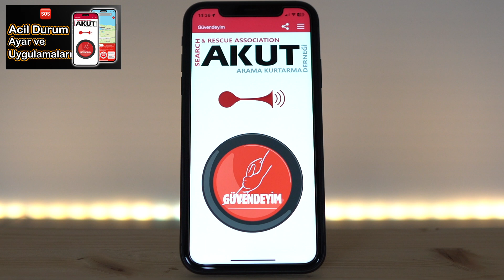ACİL DURUMDA İLETİŞİM 📡| Telsiz Satın Alma ve Kullanım Rehberi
Akıllı Teknolojilere hoş geldiniz. Ülkemizin deprem kuşağında olduğunu son yaşadığımız felaket bize acı bir şekilde tekrar hatırlattı. Ben de elimden geldiğince doğal afetlere karşı önceden alabileceğiniz teknolojik önlemler konusunda bilgilendirici içerikler oluşturmaya devam ediyorum. Geçtiğimiz haftalarda cep telefonlarında yapılması gereken ayarlar, yüklenmesi gereken uygulamalar ve en önemlisi deprem çantasının nasıl hazırlanabileceğini paylaşmıştım.

Bu hafta da geniş menzilleri, lisansız modeller ile ruhsat veya yıllık ödemeye gerek kalmadan bedava konuşulabilmesi ve radyo dalgalarını kullanmaları sebebi ile doğal afetlerde bile kesintiye hiçbir zaman uğramayan Telsiz’leri konuşacağız. Böylelikle eskiden daha çok doğa sporlarında, avcılıkta veya site yönetimlerince tercih edilen Telsizler artık doğal afetlerde çöken GSM alt yapısı nedeni ile hayat kurtaran alternatifler haline geldi.